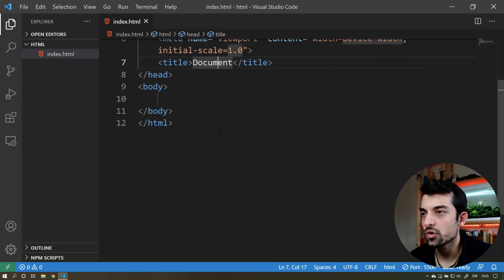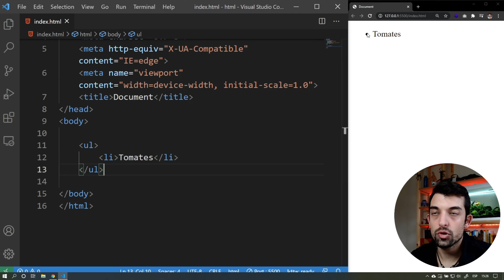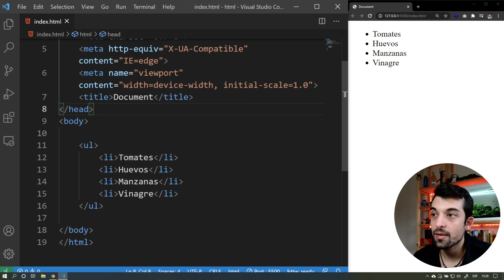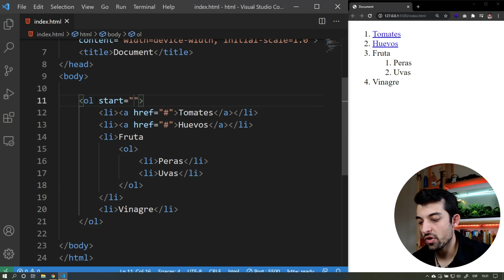🧡 Cómo Crear LISTAS Ordenadas y Desordenadas en HTML [Curso de HTML desde cero]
¿Quieres aprender HTML de la mejor forma posible?